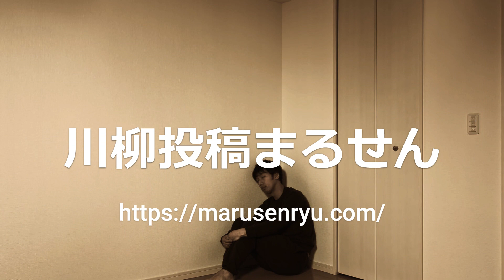【投稿川柳】2023年2月20日(月)の投稿よりピックアップ